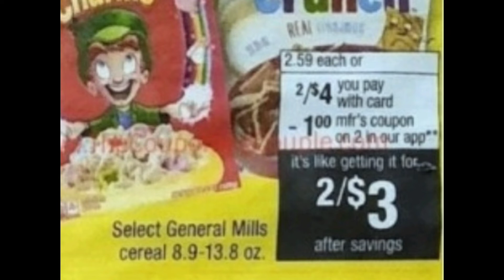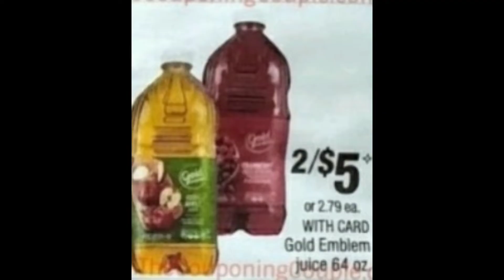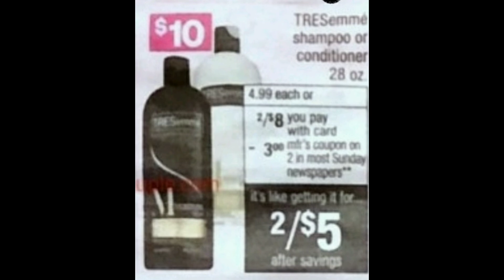CVS PLAN DE OFERTA 9/20-9/26|BEST UPCOMING DEALS|Randee Saves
gracias al vlog iheartcvs por el circular adelantado